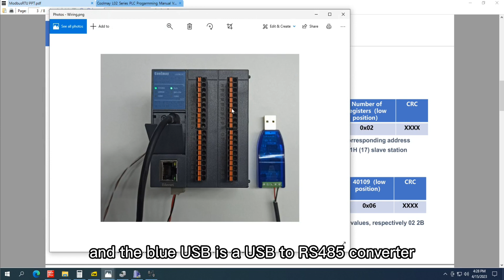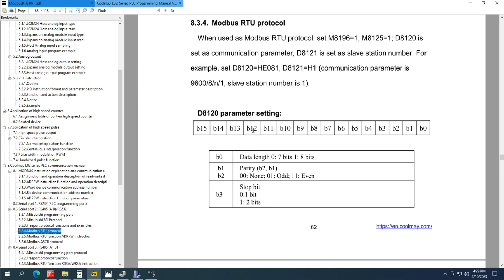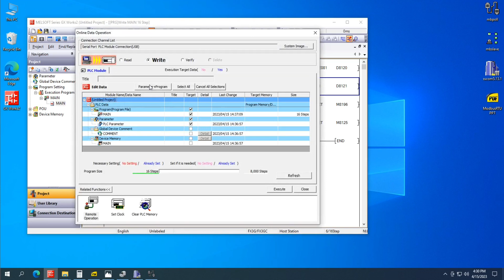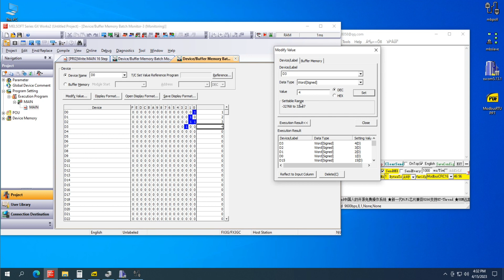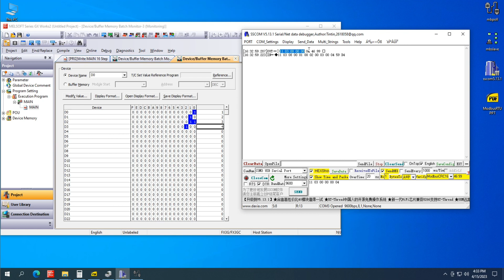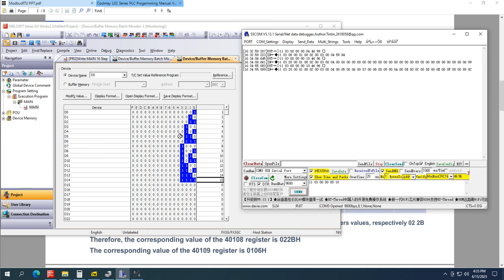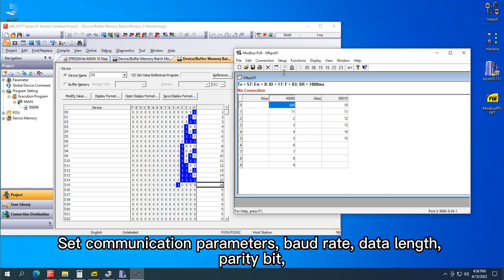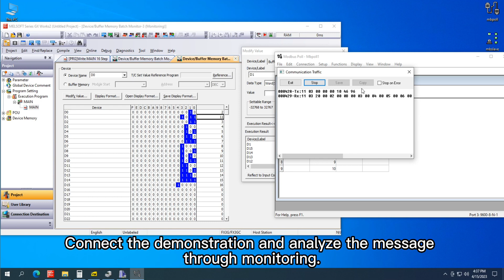Coolmay PLC Programmable Logic Controller Modbus Commmunication #03 Function Code Demonstration